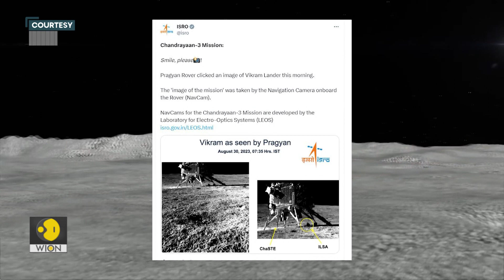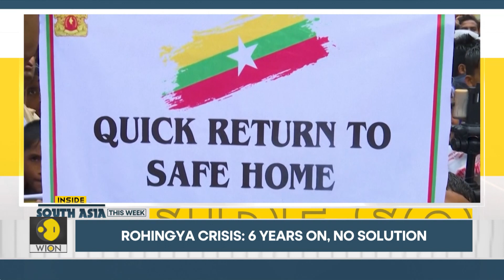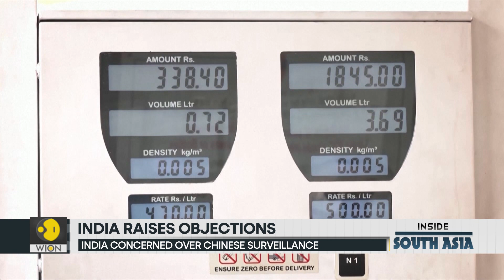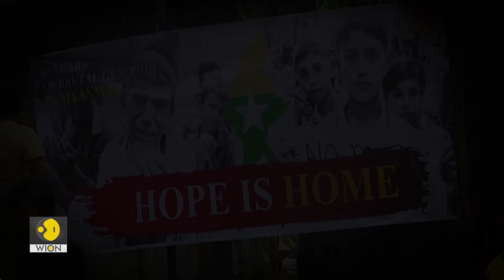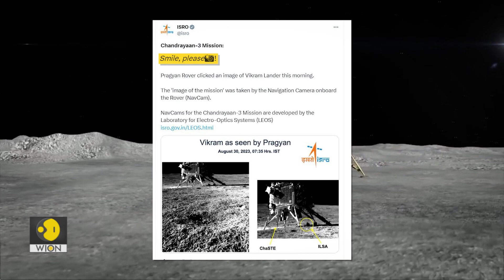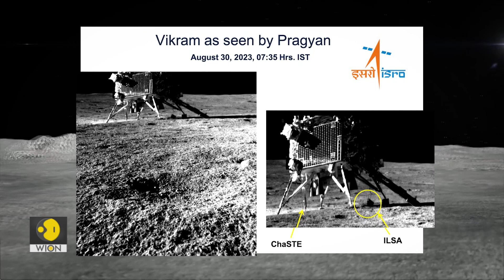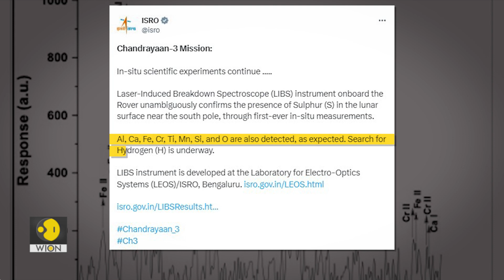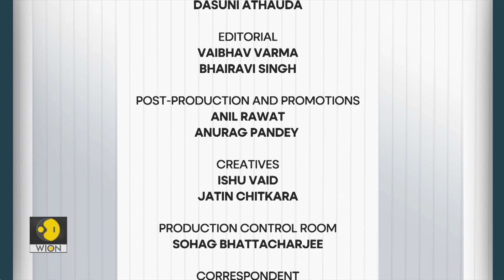Chinese vessel to dock in Sri Lanka | 6 years of Rohingya crisis | Inside South Asia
On Inside South Asia this week with Dasuni Athauda
Sri Lanka's green signal for Chinese vessel, India raises objections
Rohingya crisis: 6 years on, repatriation still a far cry
Bhutan halves tourists' 'sustainable development fee' to $100
Chandrayaan-3's latest findings
And a lioness prowls Karachi's streets

Watch Inside South Asia